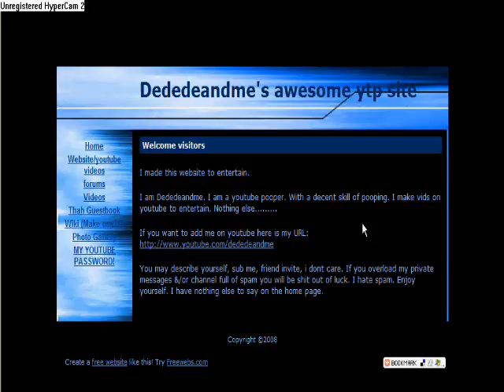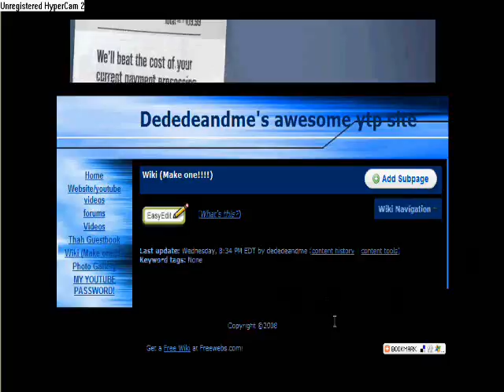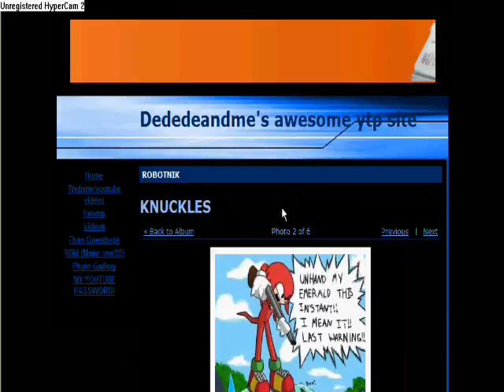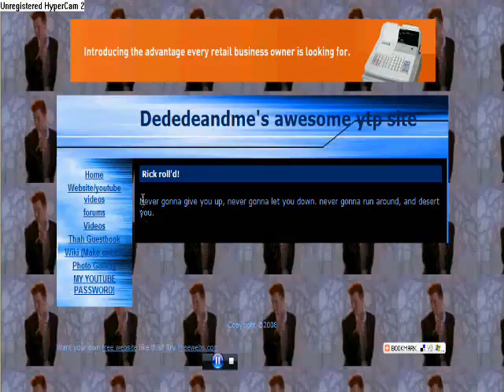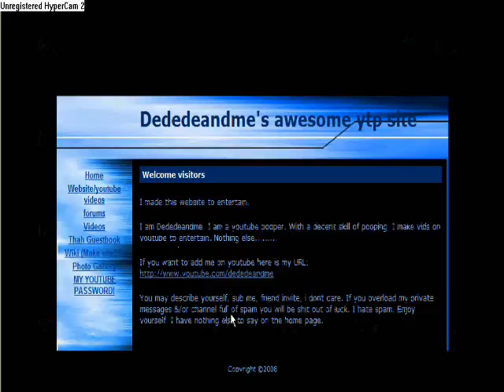my website tutorial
a youtube poop fansite i made for
shits and giggles.
What is here?:
Some videos that are exclusive to the website and not to be uploaded on youtube. (thought it'd be cool)
Youtube video contest information that can be viewed within the website.

Notes: dont come sueing me telling me if im making a website that rips off youchewpoop. Im not. Ive seen youchewpoop and i have posted few things on there before. so dont spam.